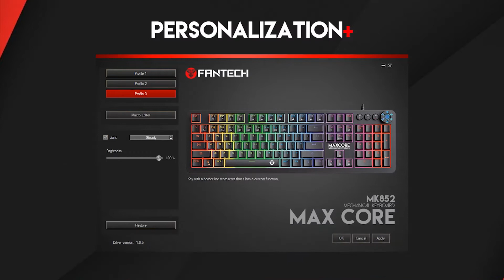MAXCORE MK852 MECHANICAL KEYBOARD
Discover high-level performance with MAXCORE MK852 featuring lighting effects with 20 spectrum modes. Make your control faster with a multi-function scroll and media keys.
Control and win your game!

Features:
- Lighting Effects with 20 Spectrum Modes
- Ergonomic Design
- All Keys Anti-Ghosting
- Multi-Function Scroll
- Adjustable Height
- Personalization+
- Two Switch Color Selection (Blue Switch and Brown Switch)
- Color Selection (Black and White)